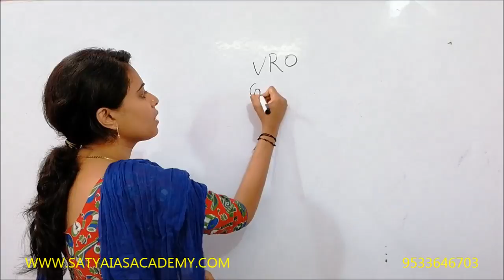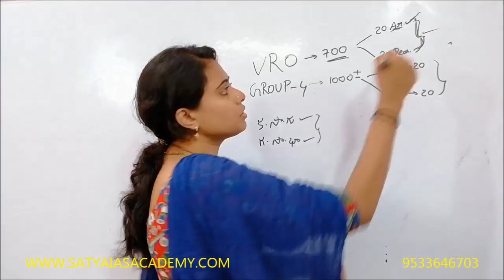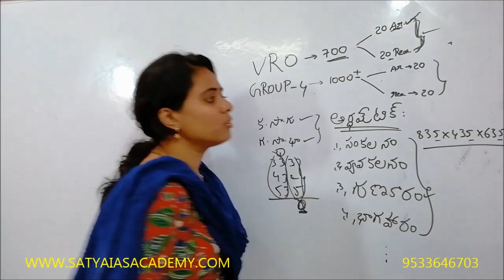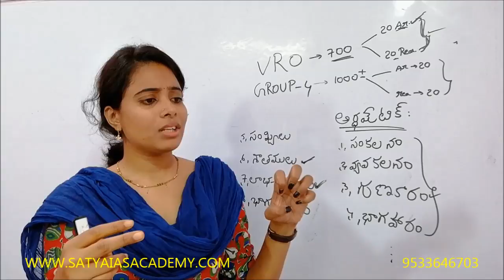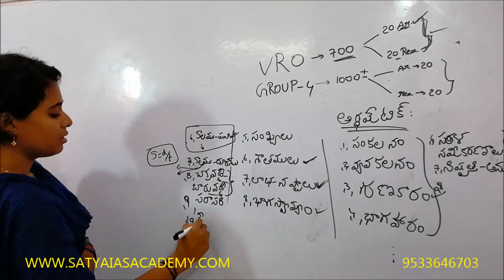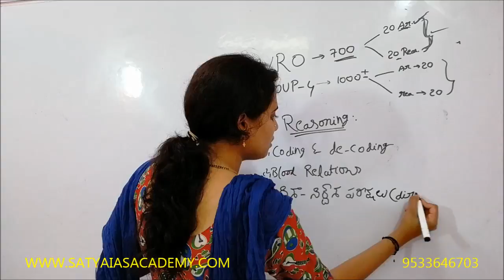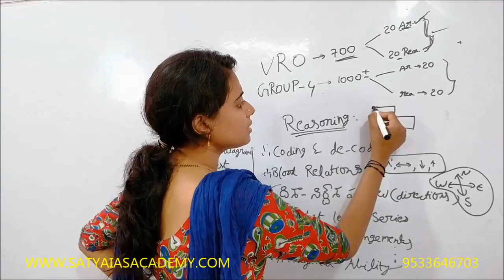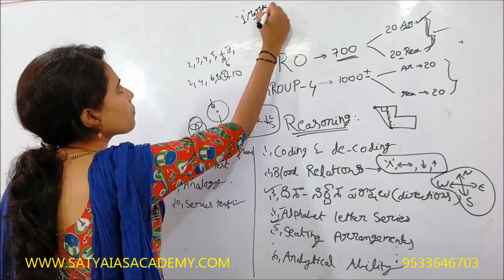ARITHMETIC AND REASONING FOR VRO SPECIAL